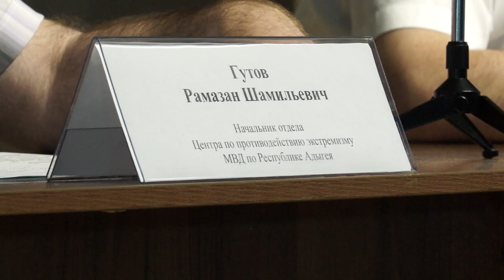30-06-2023 г Круглый стол при Антитеррористической комиссии района